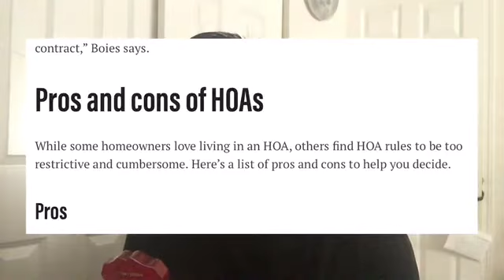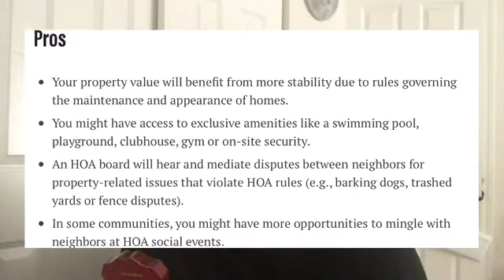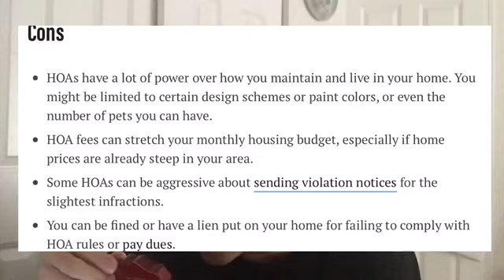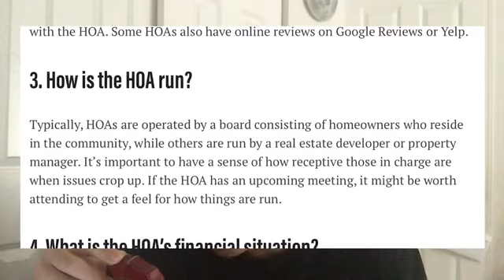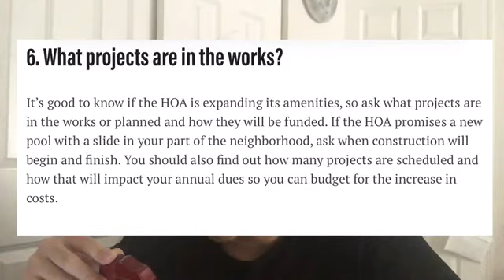Homeowners Associations Kinda Suck...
* - Oh, and please excuse my messy and disheveled looking hair lol